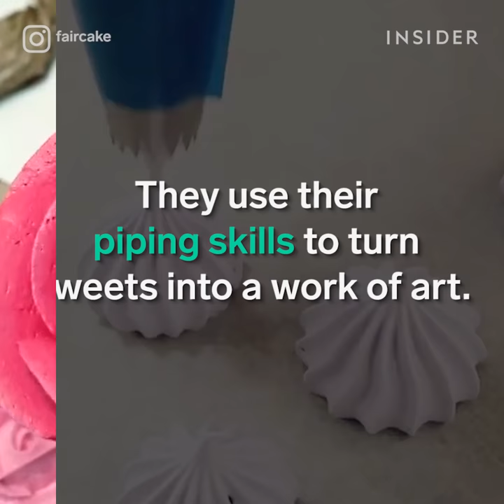These frosting masters are defintion of dessert goals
They know how to use their piping skills to turn their sweets into  works of art.